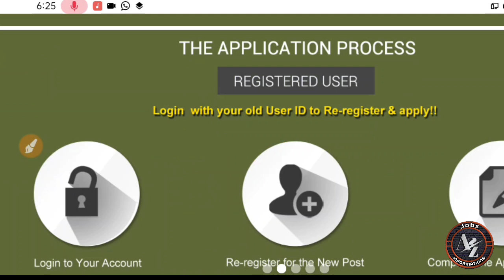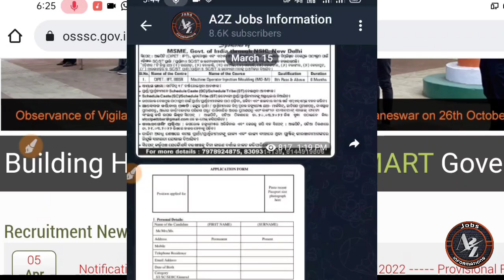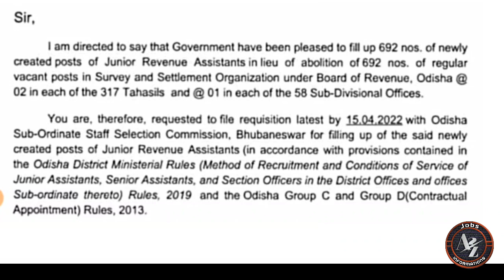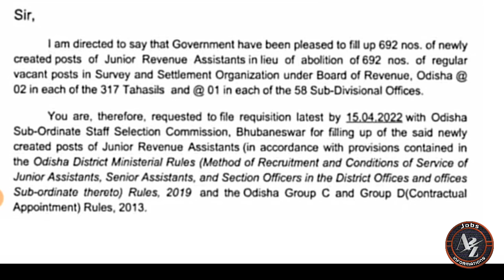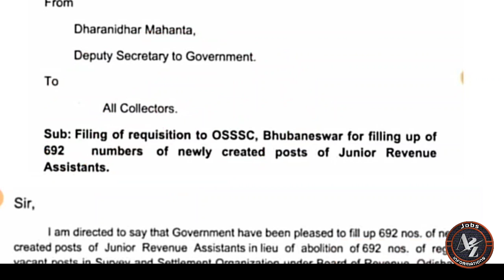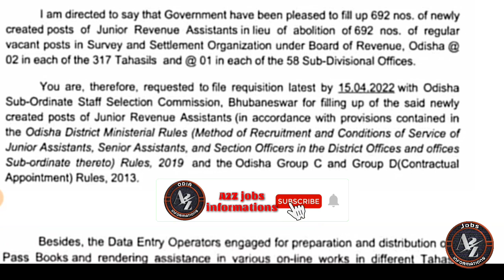692 New Vacancies in OSSSC//OSSSC +2 pass Jobs//OSSSC Govt Jobs//Revenue Assistant Job//Odisha Jobs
692 revenue assistant Jobs in Odisha//Odisha Revenue Assistant Jobs//OSSSC Jobs in Odisha 2022//Odisha Government Jobs 2022//OSSSC 692 Revenue Assistant Jobs//

Topic Covered:-

1-Odisha Government Jobs
2-odisha 10th Pass Jobs
3-Odisha block Wise Jobs
4-Gramin Dak Sevak Vacancies
5-Odisha Jobs for Freshers
6-Odisha Free jobs Alert in Odisha
7- Panchayat Wise Vacancies in Odisha
8-Odisha Panchayat VLW jobs
9-Odisha 10th pass Anganwadi Vacancies
10-panchayat Supervisor Vacancies
11-Odisha TATA Steel Big Recruitment
12-Jindal Steel Plant Jobs
13- odisha Village level jobs
14- Free jobs odisha
15- ODISHA lastest Government Jobs
16-Odisha Freshers Jobs
17-Jobs odisha
18-How to apply in Odisha Jobs
19-odisha Nijukti Khabar 2021
20-All Odisha Jobs for Freshers
21-All Freshers Job Vacancies
22-Panchayat adhikari jobs
23-Private company jobs in Odisha
24-Aadhar Card Jobs in Odisha
25-Odisha jobs alert
26-10th pass Freshers jobs in Odisha
27-Odisha Online Jobs for Students
28-Adarsha Vidyalaya Clerk Jobs
29-How to earn money online from Mobile
30-All Odisha Freshers Jobs for Students
31-Today Jobs, A2Z Govt Jobs
32-District Wise job in Odisha
33-Odisha nijukti khabar jobs
34- All Odisha Jobs
35-Today Freshers job